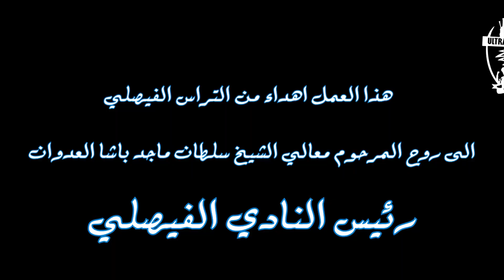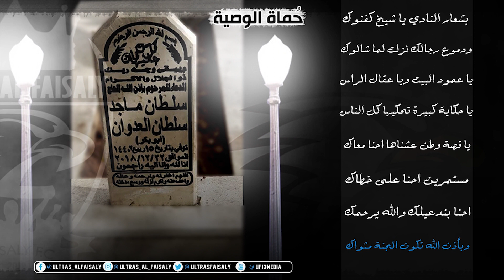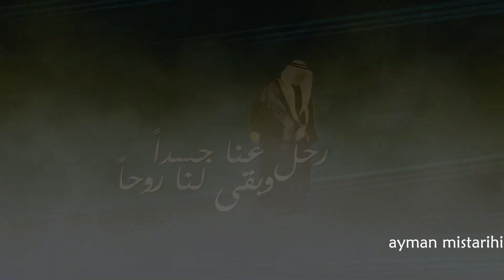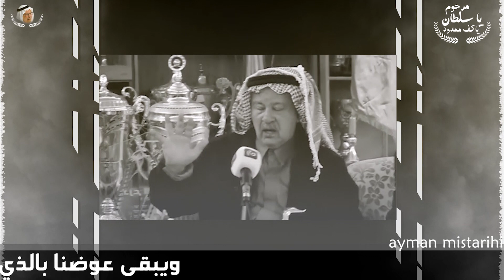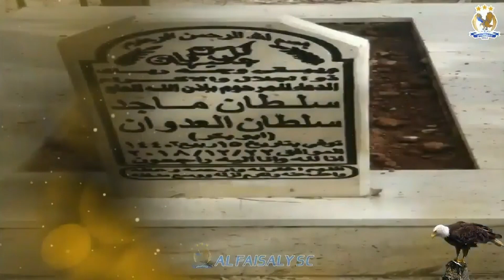الجزء الثاني من حفل تأبين المرحوم باذن الله معالي الشيخ سلطان ماجد باشا العدوان رحمه الله